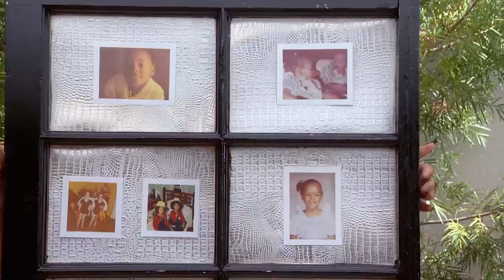How to Turn a Windowpane Into a Photo Display | Home Made Simple | Oprah Winfrey Network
This is a lovely new use for that windowpane hidden in your garage. With a few childhood photos and some design flair, designer Lauren Makk and Laila Ali unveil an inventive way for showcasing your fondest memories. For more on HOMEMADESIMPLE, visit WatchOWN.tv/HMS

About Home Made Simple:
Each week, a team of innovative experts meets a couple who find themselves stuck in their quest of making over a room, tackling a once-in-a-lifetime event or repurposing that favorite antique.